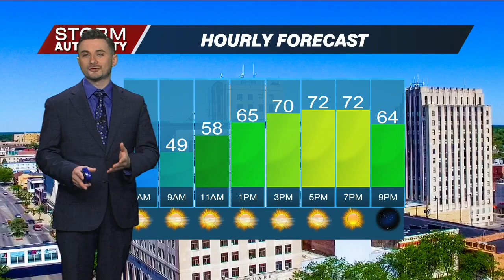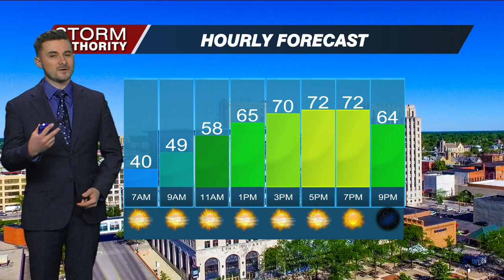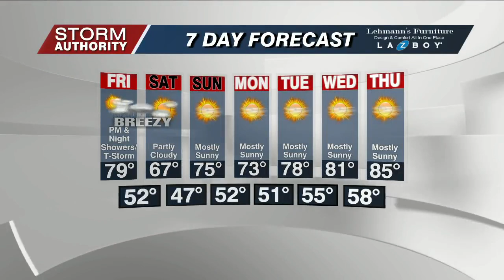Thursday Forecast 5/18/23